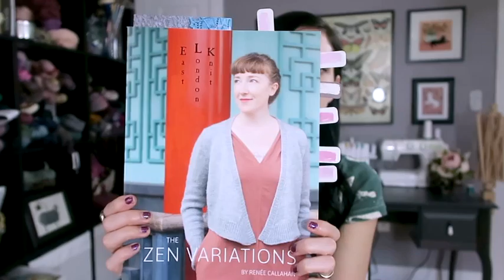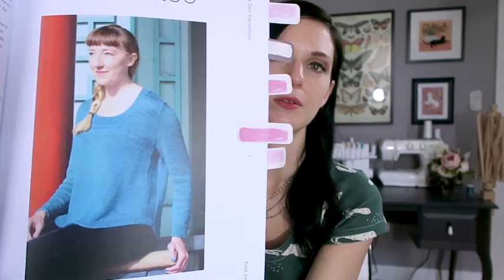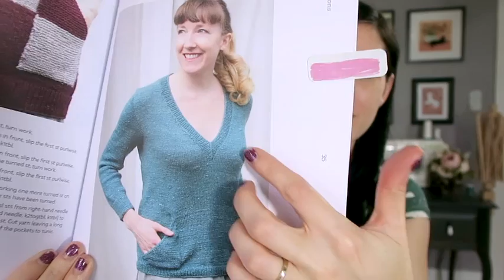YARNGASM: Episode 235 - "Epic Snowmelt"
Knitting with Voolenvine